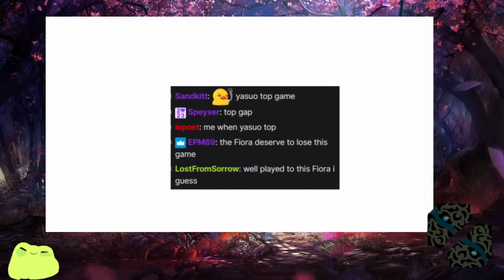THE ABSOLUTE LAST YASUO GAME (of this hour) | Dzukill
Video Songs:
Oak Studios - Loft
Oak Studios - Roots
Oak Studios - CMY